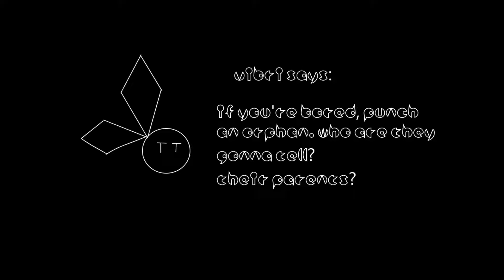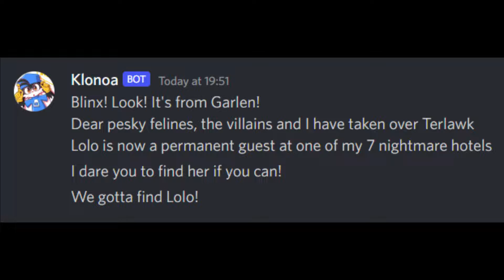Me and a Friend Dubbing Random Images: Dub to Phantomile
A collection of images that me and one of my friends have both made and found on the internet (some a mix of both) that we decided to dub over with our own voices (They're not the best but it's the best we can do)